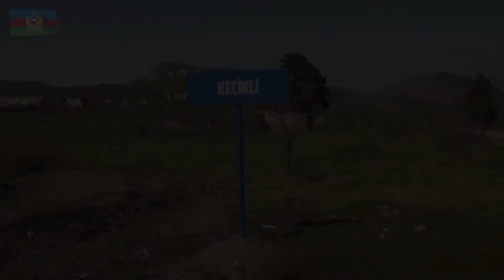Zəngilan rayonunun Keçikli kəndi